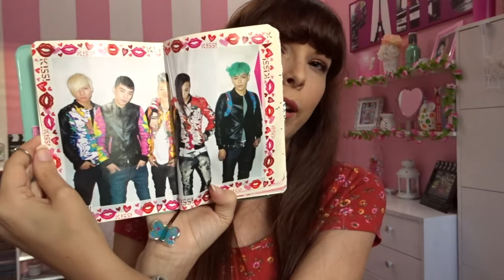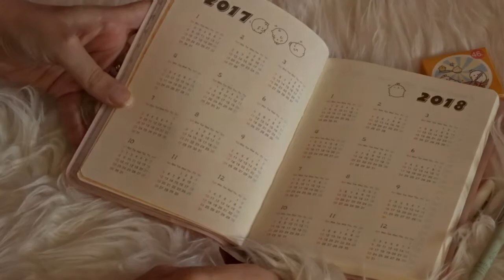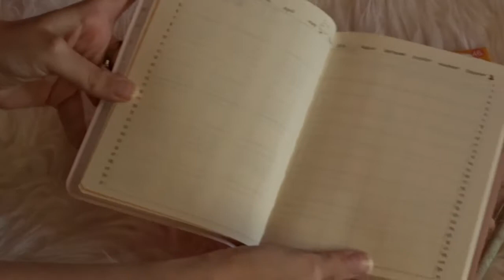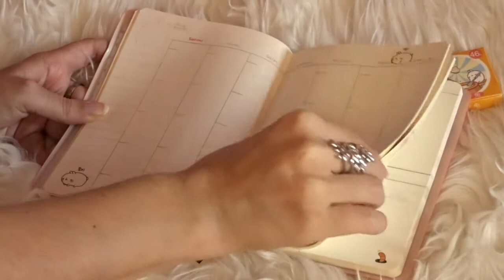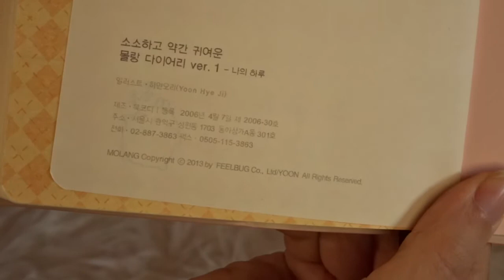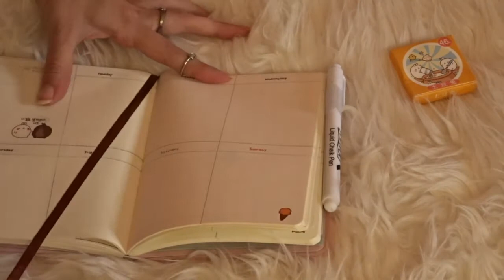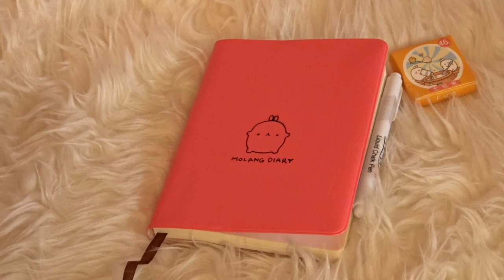Molang Diary Review || La mia nuova agenda coreana ♡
► CON COSA GIRO I VIDEO: Sony Hx80